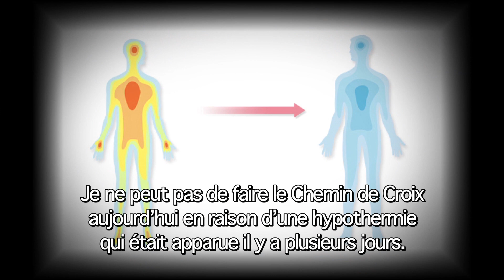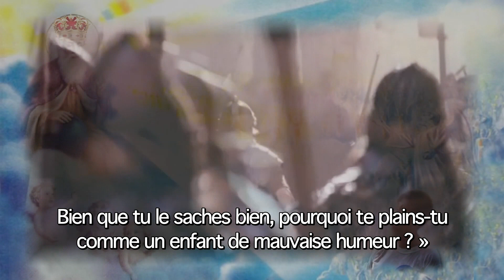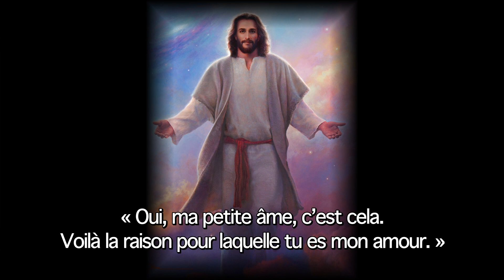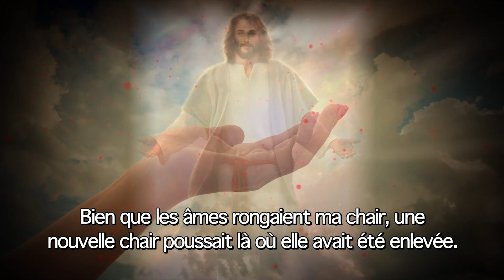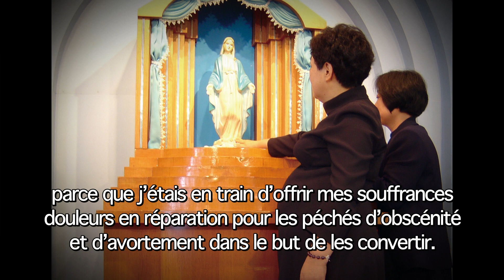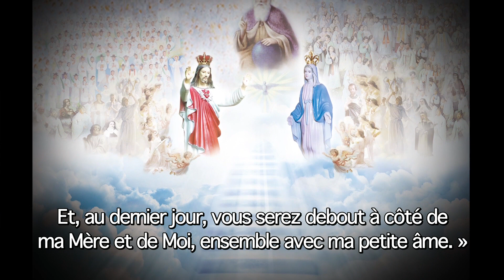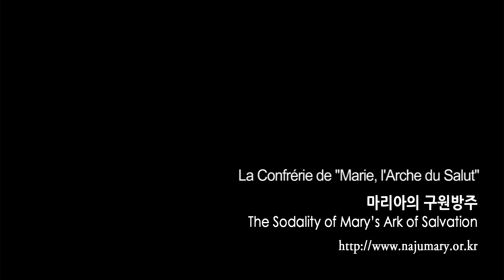"Veuillez reprendre ma vie ..." (Messages d'Amour de Dieu le Père et Jésus à Naju, Corée)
et cliquez sur "J'aime" et laissez des commentaires !
   Merci beaucoup! Dieu vous bénisse !

💗 POUR EN SAVOIR PLUS SUR LE SANCTUAIRE NAJU

♡ Adresse : Chapelle Notre-Dame de Naju
12, Najucheon 2-gil, Ville de Naju, Jeollanam-do,
Corée du Sud (code postal : 58258)

« Marie, l'Arche du Salut »